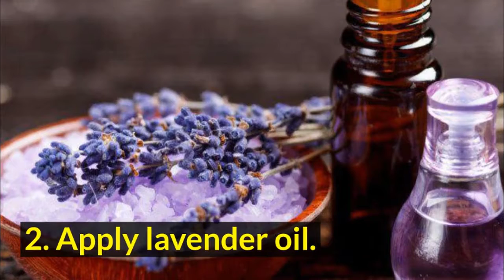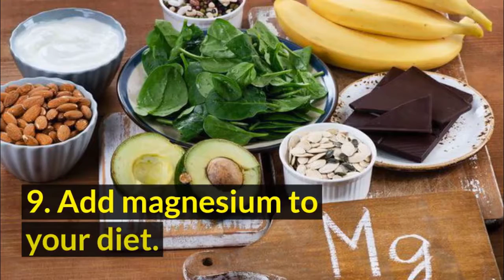10 Natural Ways to Reduce Migraine Symptoms | How to Cure Migraine Permanently Without Any Medicine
10 Natural Ways to Reduce Migraine Symptoms
Migraines aren’t typical headaches. If you experience them, you know you may experience pounding pain, nausea, and sensitivity to light and sound. When a migraine strikes, you’ll do almost anything to make it go away.
Natural remedies are a drug-free way to reduce migraine symptoms. These at-home treatments may help prevent migraines, or at least help reduce their severity and duration.
Today we are going to talking about 10 Natural Ways to Reduce Migraine Symptoms.

1. Avoid hot dog .
2. Apply lavender oil.
3. Try acupressure.
4. Look for feverfew.
5. Apply peppermint oil.
6. Go for ginger.
7. Sign up for yoga.
8. Try biofeedback.
9. Add magnesium to your diet.
10. Book a massage.

10 Natural Ways to Reduce Migraine Symptoms
How to Cure Migraine Permanently Without Any Medicine
get rid of migraine
get rid of a headache
migraine headache